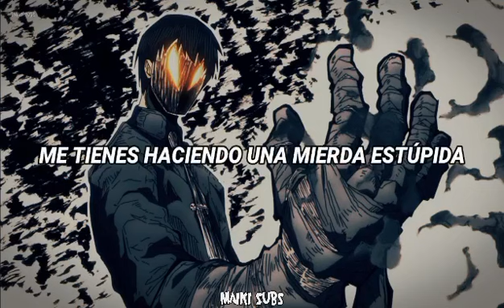WEEDMANE - SUICIDE YEAR || SUB ESPAÑOL LETRA